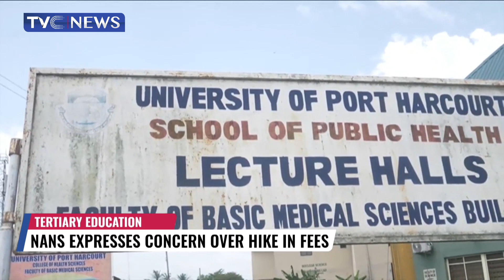NANS Expresses Concern Over Hike In Fees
The national association of Nigerian students is condemning the recent hike in school fees in some institutions across the country.
These concerns formed the crux of an emergency joint meeting of the student body in Abuja